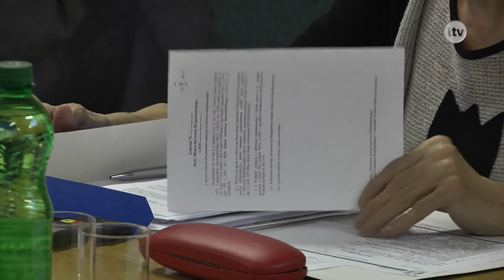Lokalna.TV Ostrowiec: Nie będzie mostu na rzece Kamiennej